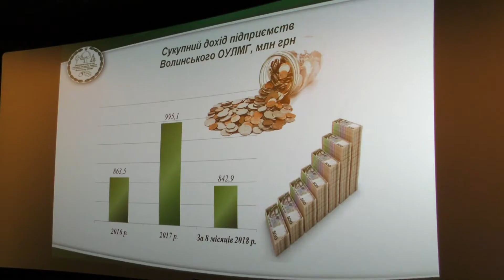Волинські лісівники представили інвестиційні пропозиції на бізнес-форумі